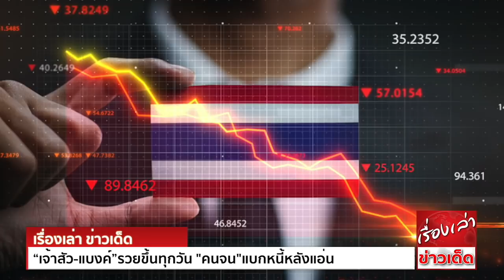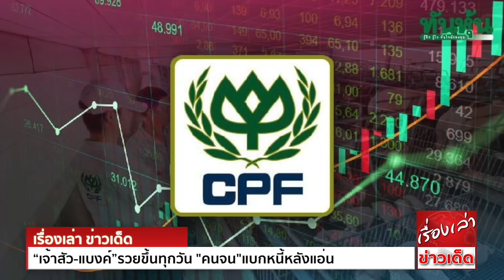“เจ้าสัว-แบงค์”รวยขึ้นทุกวัน "คนจน"แบกหนี้หลังแอ่น ส่อง รายได้-กำไร "เจ้าสัวเจริญ - ซีพี"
นับวันประเทศไทยต้องเผชิญกับปัญหาความเหลื่อมล้ำที่สูงขึ้นทุกวัน และยากแก่การแก้ปัญหาในทางสังคมเข้าไปทุกที

สัปดาห์ที่ผ่านมา ใครที่ติดตามสภาวะทางสังคมของประเทศไทยจะมองเห็นปมใหญ่ ที่หากไม่นำมาผนวกในที่เดียวกันจะมองภาพไปคนละด้าน

หนึ่ง สภาพัฒนาการเศรษฐกิจและสังคมแห่งชาติ (สภาพัฒน์) เปิดเผยว่า สถานการณ์หนี้สินครัวเรือนในไตรมาส 3 ของปี 2564 พบว่า หนี้สินครัวเรือนมีมูลค่า 14.35 ล้านล้านบาท
เพิ่มขึ้นในอัตราชะลอตัว 4.2% จากไตรมาสก่อนหน้าที่ขยายตัวขึ้นมา 5.1%
แต่หากคิดเป็นสัดส่วนหนี้ครัวเรือนต่อผลิตภัณฑ์มวลรวมประเทศ (จีดีพี) จะพบว่าอยู่ในสัดส่วนที่สูงถึง 89.3% เมื่อเทียบกับขนาดของจีดีพีโดยรวมราว 16.5 ล้านล้านบาท

เมื่อสแกนเนื้อในของหนี้สินของครัวเรือนไทยพบว่า สัดส่วนสินเชื่อที่กล่าวถึงพิเศษ หรือหนี้สินที่ค้างชำระไม่เกิน 3 เดือน มีมูลค่ามากถึง 3.6 แสนล้านบาท คิดเป็นสัดส่วนต่อสินเชื่อรวมสูงถึง 7.05%
เพิ่มขึ้นจากไตรมาสก่อน ในสินเชื่อเกือบทุกประเภทสินเชื่อ ยกเว้นสินเชื่อที่อยู่อาศัย

สภาพัฒน์ระบุว่า ถ้ามีปัจจัยอื่นมากระทบต่อรายได้ครัวเรือนไทย อาจส่งผลให้หนี้เสีย (NPL) โดยรวมปรับตัวเพิ่มขึ้นจากที่มีอยู่ราว 1.5 แสนล้านบาท หรือประมาณ 2.89% ทันที
สาเหตุเพราะผู้คนในประเทศมีอัตราว่างงานสูงขึ้นจากวิกฤติโควิด และการก่อหนี้อุปโภคบริโภคส่วนบุคคล เพื่อนำมาชดเชยรายได้ที่ยังคงไม่ฟื้นตัวจากวิกฤติ

ปัจจุบันไทยมีการจ้างงานอยู่ 37.9 ล้านคน ลดลง 1% จากช่วงเดียวกันของปีก่อน มีผู้ว่างงานอยู่ราว 630,000 คน มีอัตราการทำงานอยู่ที่ 98.1% เพิ่มขึ้นจากปีก่อนหน้าที่อยู่ที่ 98.0%
สะท้อนว่า การจ้างงานเริ่มดีขึ้น… แต่ไม่ได้หมายความว่าคนไทยมีชีวิตที่ดีขึ้นแม้แต่น้อย

คุณวิรไท สินติประภพ เคยทำนายไว้ว่า ไม่ช้าไม่นานคนไทยจะติดกับดักหนี้ครัวเรือนเป็นอันดับต้นของโลก จากหนี้ครัวเรือนอยู่ระดับ 78.7% ของจีดีพี เป็นผลมาจากภาคธุรกิจสนับสนุนให้ลูกค้าซื้อของใช้ฟุ่มเฟือยและเกินความจำเป็น
ทำให้คนไทยมีหนี้เร็ว ระยะเวลานาน และมีมูลหนี้มากขึ้น

ถึงตอนนี้ คนไทยมีหนี้เฉลี่ยต่อหัวเพิ่มขึ้นจากปี 2553 อยู่ที่ 7 หมื่นบาทต่อคน เพิ่มเป็น 1.5 แสนบาทต่อคนในปี 2560 ไม่รวมหนี้นอกระบบ หนี้ของกองทุนกู้ยืมเพื่อการศึกษา (กยศ.)
และไม่รวมหนี้สหกรณ์ออมทรัพย์

สาเหตุเพราะมาตรการการแก้ไขปัญหาหนี้ ยังคงทำได้เพียงแค่ชะลอการชำระหนี้แก่ลูกหนี้แบบชั่วคราว เช่น ขยายระยะเวลา การพักชำระหนี้ จึงไม่สามารถแก้ไขปัญหาได้อย่างเป็นรูปธรรม

ขณะที่มาตรการส่งเสริมให้ครัวเรือนได้รับการจ้างงานที่มีรายได้เพิ่มขึ้น โดยเน้นการยกระดับทักษะแรงงาน ก็ยังไม่มีหน่วยงานใดยกมาทำเป็นไพล็อตโปรเจ็กต์ มีแต่คำพูดอันสวยหรู ไร้ซึ่งวาระแห่งชาติ

ในขณะที่คนไทยส่วนใหญ่กำลังหัวหมุนอยู่กับการหาเงินมาจ่ายรายวันและชำระหนี้ ผมพามาดูชีวิตที่แตกต่างกัน...ฟ้ากับหุบเหว...

- บริษัทจดทะเบียนในตลาดหลักทรัพย์ ของ เจ้าสัวเจริญ สิริวัฒนภักดี ที่มีอยู่ 9 บริษัท ประกอบด้วย
บริษัท แอสเสท เวิรด์ คอร์ป จำกัด (มหาชน) หรือ AWC
บริษัท เบอร์ลี่ ยุคเกอร์ จำกัด (มหาชน) หรือ BJC
บริษัท เฟรเซอร์ส พร็อพเพอร์ตี้ (ประเทศไทย) จำกัด (มหาชน) หรือ FPT
บริษัท โออิชิ กรุ๊ป จำกัด (มหาชน) หรือ OISHI
บริษัท เสริมสุข จำกัด (มหาชน) หรือ SSC
บริษัท ยูนิเวนเจอร์ จำกัด (มหาชน) หรือ UV
บริษัท อมรินทร์พริ้นติ้ง แอนด์ พับลิชชิ่ง จำกัด (มหาชน) หรือ AMARIN
บริษัท อาหารสยาม จำกัด (มหาชน) หรือ SFP
บริษัท อินทรประกันภัย จำกัด (มหาชน) หรือ INSURE
มีกำไรสุทธิรวมกันทั้งสิ้น 7,105 ล้านบาท เพิ่มขึ้นจากปีก่อนที่มีกำไรราว 7,065 ล้านบาท

ขณะที่มีรายงานข่าวว่า บริษัท ไทยเบฟเวอเรจ จำกัด (มหาชน) หรือ ไทยเบฟ กำลังวางแผนการเสนอขายหุ้นแก่ประชาชนทั่วไปเป็นครั้งแรก (IPO) ในธุรกิจเบียร์ในสิงคโปร์อีกครั้ง
คาดว่ามีความต้องการจะระดมทุนราว 2,000 ล้านดอลลาร์ หรือ  65,000 ล้านบาท

- หุ้นในกลุ่มบริษัท เจริญโภคภัณฑ์อาหาร จำกัด (มหาชน) หรือ CPF ของตระกูลเจียรวนนท์ ซึ่งทำธุรกิจอาหาร สินค้าเนื้อสัตว์แปรรูป และอาหารสำเร็จรูป ผลประกอบการช่วง 9 เดือน ปี 2564
มีรายได้ 374,923 ล้านบาท มีกำไรสุทธิ 6,308 ล้านบาท จากช่วงเดียวกันของปีก่อน

บริษัท ซีพี ออลล์ จำกัด (มหาชน) หรือ CPALL ธุรกิจร้านสะดวกซื้อ 7-Eleven, บริการ Counter Service, ผู้ผลิตอาหารแช่แข็ง, ร้านกาแฟสด ผลประกอบการ 9 เดือน ปี 2564
มีรายได้ 401,450 ล้านบาท และมีกำไรสุทธิ 6,282 ล้านบาท

บริษัท สยามแม็คโคร จำกัด (มหาชน) หรือ MAKRO ศูนย์จำหน่ายสินค้าแบบขายส่ง รวมไปถึงห้างโลตัส ผลประกอบการ 9 เดือน ปี 2564 มีรายได้ 166,024 ล้านบาท และมีกำไร 4,593 ล้านบาท

บริษัท ทรู คอร์ปอเรชั่น จำกัด (มหาชน) หรือ TRUE ผู้ให้บริการเครือข่ายโทรศัพท์มือถือทรู มูฟ, บริการอินเทอร์เน็ตทรู ออนไลน์, สถานีโทรทัศน์ทรู วิชั่น, ทีวีดิจิทัลทรูโฟว์ยู
รวมถึงร้านกาแฟทรู คอฟฟี่ ผลประกอบการ 9 เดือน ปี 2564 มีรายได้ 103,177.24 ล้านบาท ขาดทุนสุทธิที่ 1,483 ล้านบาท

-หันมาดูกำไรในระบบธนาคารพาณิชย์กันบ้าง

ธนาคารที่มีรายได้ค่าธรรมเนียมมากที่สุด คือ ธนาคารเกียรตินาคินภัทร (KKP) ที่มีรายได้ค่าธรรมเนียม 6,070 ล้านบาท เพิ่งขึ้น 40.1% จากปีก่อนที่มี 4,300 ล้านบาท
ธนาคารซีไอเอ็มบีไทย 1,590 ล้านบาท เพิ่มขึ้น 26.9%
ธนาคารกรุงเทพ 29,200 ล้านบาท เพิ่มขึ้น 18.2%
ธนาคารไทยพาณิชย์ 40,200 ล้านบาท เพิ่มขึ้น 9.9% จากปี 2563 ที่มีรายได้ค่าธรรมเนียม 36,600 ล้านบาท
ธนาคารทิสโก้มีรายได้ค่าธรรมเนียม 5,610 ล้านบาท เพิ่มขึ้นจากปีก่อนหน้า 9%

อาจเป็นเพราะ มุมมอง วิชั่น โอกาส ปัญญา การบริหารจัดการ การบริหารการเงินของคนรวยกับคนจนที่แตกต่างกัน จึงทำให้ปัญหารวยกระจุกจนกระจาย แผ่ซ่านอยู่ในปฐพีนี้

ขอขอบคุณข้อมูลดีๆจาก ฐานเศรษฐกิจ